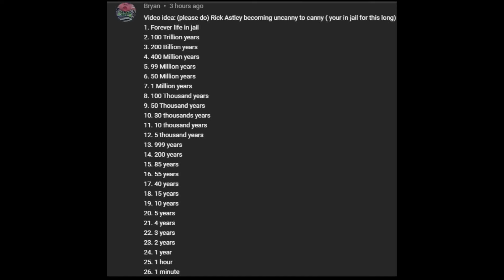Rick Astley Becoming Uncanny To Canny You Are In Jail For _____